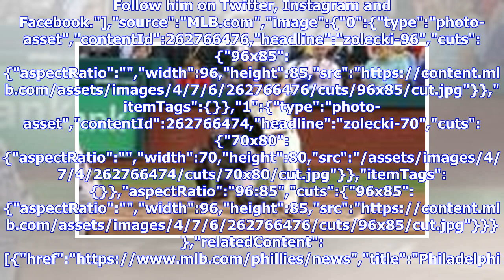Scott Kingery backs Aaron Nola in victory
By Todd Zolecki MLB.com @ToddZolecki PHILADELPHIA -- Phillies rookie Scott Kingery sparked the Phillies to consecutive wins for the first time in nearly a month with a home run and four RBIs in Tuesday night's 5-4 victory over the Rockies at Citizens Bank Park. Kingery's three-run homer in the first inning was his first homer since April 10 and third of the season. View Full Game Coverage PHILADELPHIA -- Phillies rookie Scott Kingery sparked the Phillies to consecutive wins for the first time in...